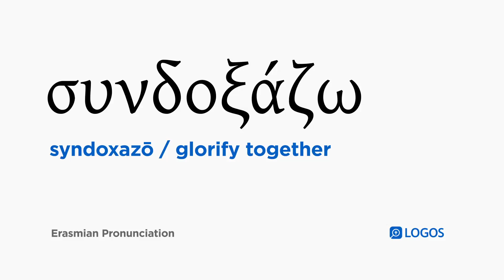How to pronounce Syndoxazō in Biblical Greek - (συνδοξάζω / glorify together)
συνδοξάζω (syndoxazō) means glorify together in Biblical Greek.

This video shows how to pronounce συνδοξάζω in the Erasmian pronunciation system.

Example Bible Verses:

Romans 8:17
and if children, also heirs—heirs of God and fellow heirs with Christ, if indeed we suffer together with him so that we may also be glorified together with him.